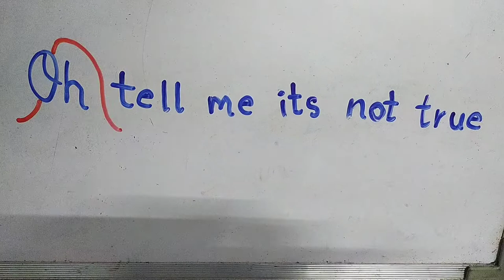Mirabella Plunkett (original song) (credits to Warner Bros, Patrick Doyle and Abigail Doyle)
I won the second prize in a competition (Triton Ekya fest) for this song!! We had to write a song from the perspective of an underwater mythical creature. I had so much fun writing and producing this song and making this stop motion music video too!!
There is a cool little melody I used from an already existing song, credits to Warner Bros, Patrick Doyle and Abigail Doyle.

Lyrics:
Verse 1
Where are you Mirabella?
There are voices in my head
Of the rumors that say
You've drowned yourself
Oh tell me its not true

Are you waiting for me
At the lake we met?
You were sitting, by the water
When you caught my fearful eye

Chorus
Magical mystical Mirabella, of the lands (She is floating in the water, her feet cold as ice)
Fearlessly, loving me Mirabella, of the lands (You will find the stick she wields left behind on the shore)

Verse 2
The last time we talked
I know it didn't go as planned,
They hated me, but you see
You are beauty
And I'm the beast without a curse

I am waiting for you
I can't bear this, I can't do this
Do I have your blood on my hands?

Outro
Oh, I see a figure in the distance
Expectantly waiting
Eyes with a fleck of gold in the middle
I'm frozen
But I scream, "Mirabella I am yours to keep"
Oh Mirabella, I am yours to keep

End :)
My music🌻
I have 2 singles out on all streaming platforms! Just type my name, i.e, Roshni.S :)